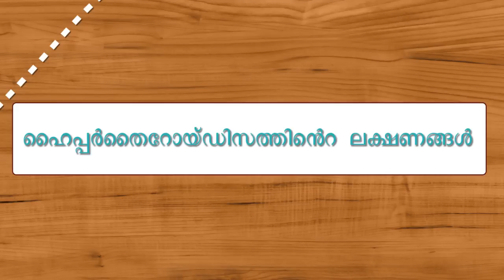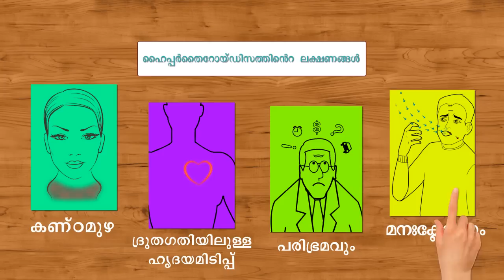Hyperthyroidism symptoms [malayalam]